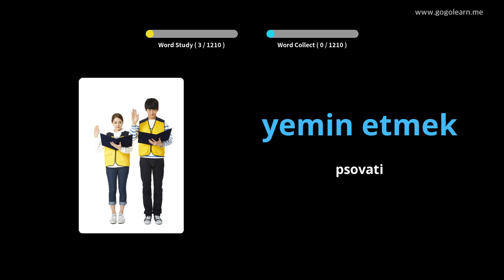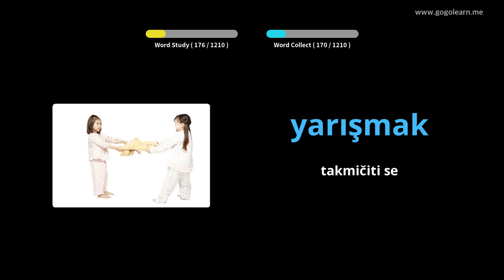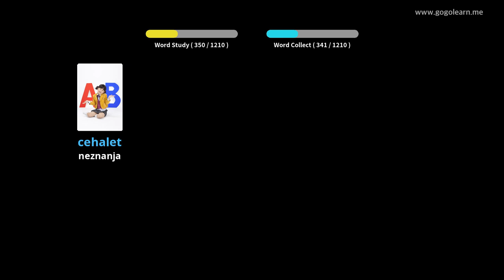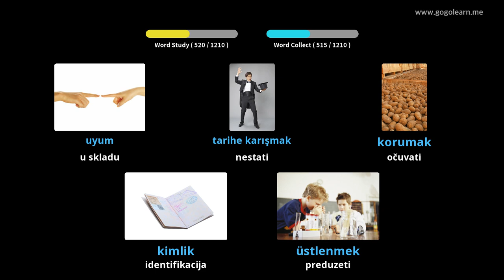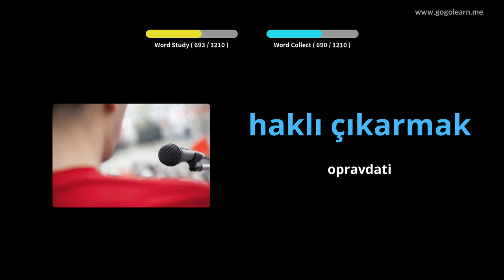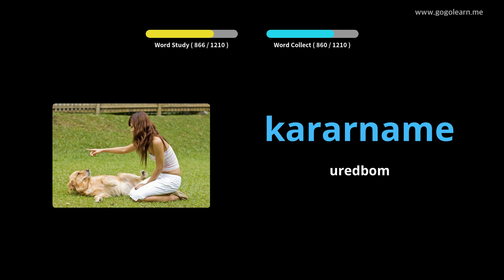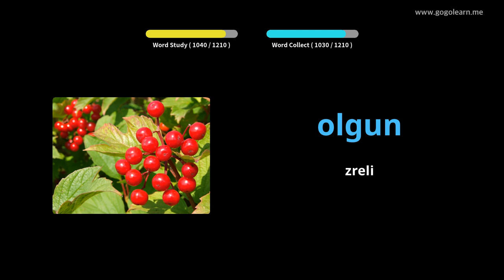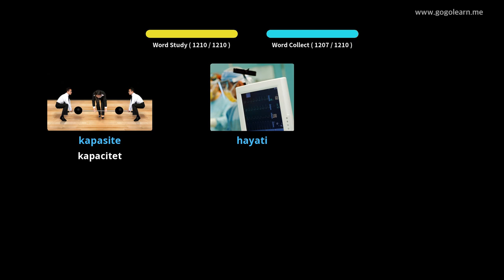Student vokabulara turskog jezika | Golearn